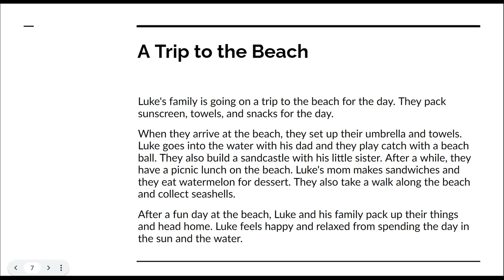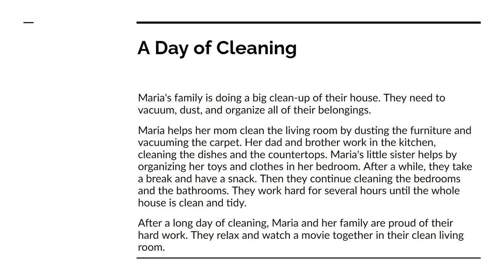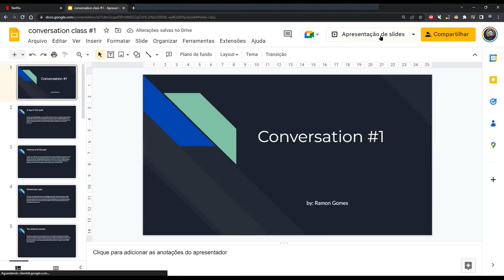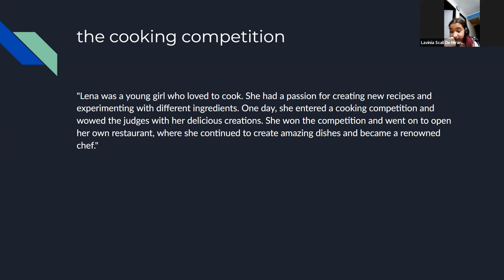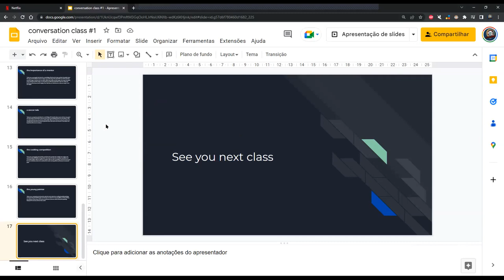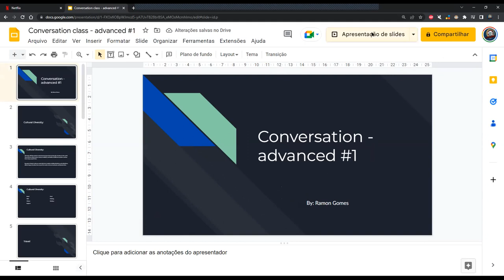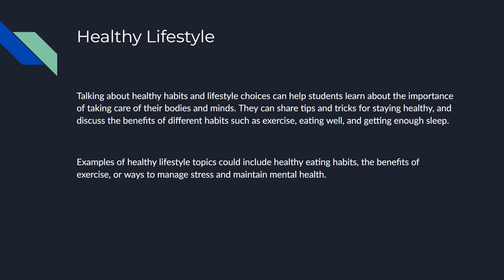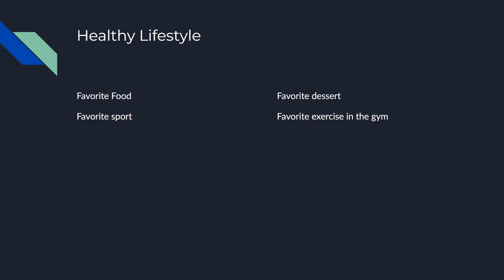Conversation 22 02 2023